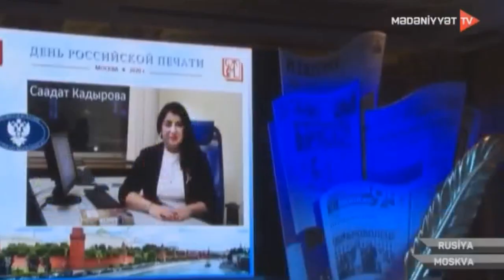Саадат Кадырова стала лауреатом премии МИД РФ